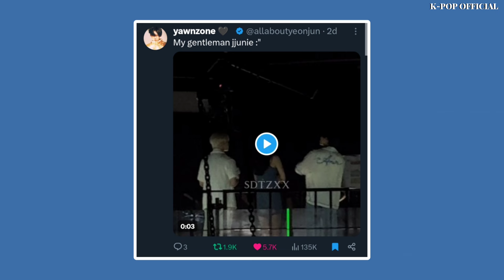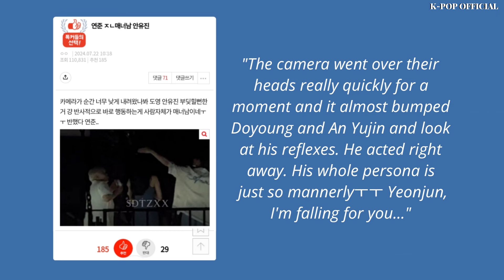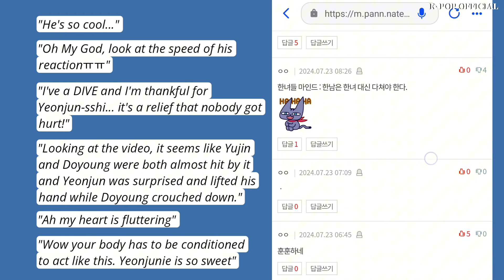TXT Yeonjun's behavior went viral because he did this to IVE‘s Yujin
TXT‘s Yeonjun is one of the most popular K-Pop idols, he has a handsome face and extraordinary dancing talent. This time fans fell in love because of his gentlemanly behavior.

In one video that has gained attention, a panning camera goes above the three MCs, and as soon as it moves, Yeonjun quickly moves his hand above Yujin to stop it from touching her head.